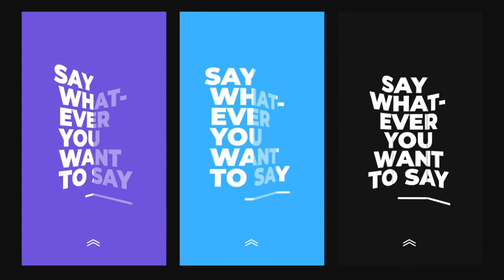Typography Instagram Stories - After Effects Template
30 unique Typography Instagram Stories. You can edit them really quickly and most of them ll be rendered in seconds. You can change all the colors with color controllers and you can disable the swipe up icon, shapes or any texts that are not necessary! If you need a creative Instagram Story right now this is what you need!
Details:
    It works on After Effects CC 2018 and above!
    10 different styles
    Duration: 15 seconds
    Change text, shape and background colors with controllers
    All the frames will be rescaled automatically
    Free updates
    Easily editable
    Full editable
    No Plug-in is required
    Links of the free fonts are included
    Change the fonts, if it is necessary